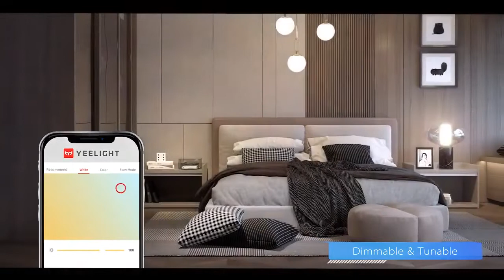Lâmpada Xiaomi Yeelight Smart Led Bulb W3 Color Wi-fi 8w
ENTREGAMOS EM SUA CASA, OU VOCÊ PODE RETIRAR EM NOSSA LOJA . ENDEREÇO : RUA TIRADENTES 1430 SANTA TEREZINHA SBC. COMPRE TAMBÉM EM NOSSA LOJA NO MERCADO LIVRE LINK ABAIXO .